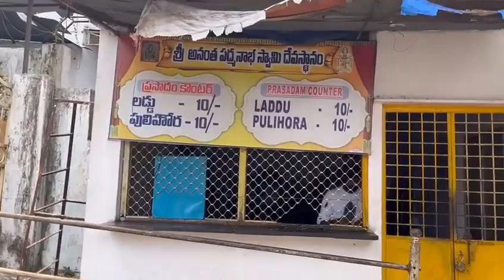Vikarabad Anantha Padmanabha Swamy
Anantha Giri-Entrence sri Anantapadmanabhaswamy Mandapam Sri Anantha Padmanabha Swamy Temple in Ananthagiri Hills Ananta Padmanabha Swamy temple AnantaGiri
Sri Anantha Padmanabha Swamy Temple is a Hindu temple located in Ananthagiri, Vikarabad district Vikarabad in Telangana, India. It is a temple of Lord Vishnu. The Head priest of this temple is Sri Nalapur Sitaram Chary. According to Skanda Purana, it is believed the temple is installed by the Rishi Markandeya in Dwapara Yuga. Attracted by the peaceful atmosphere of Ananthagiri hills Markandeya Rishi came here for yoga sadhana. Every day Markandeya used to go to Kasi from Ananthagiri to take a holy bath in the Ganges through a cave due to his yoga sadhana. On one day he was not able to go to Kasi as Dwadasi enter the early hours of the morning. Lord gave Darshana in a dream and arranged the Ganges to flow to perform a holy bath